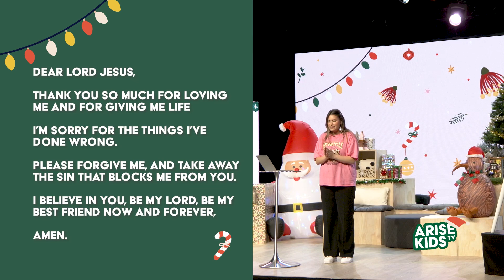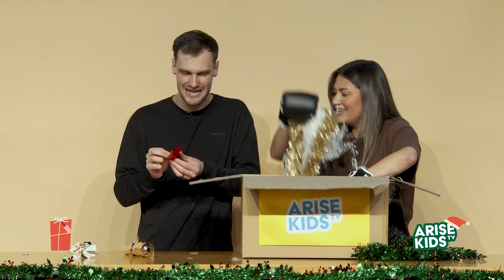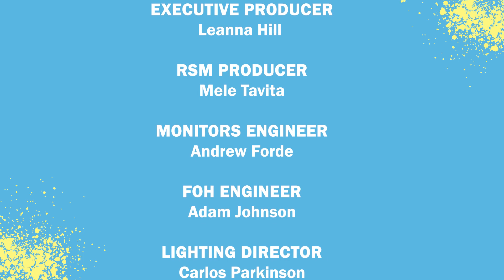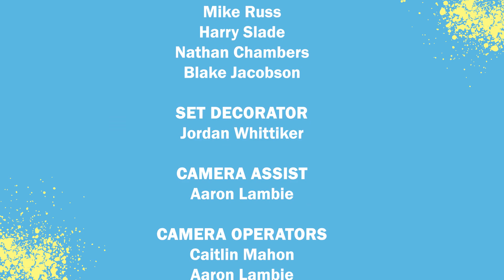'Many Ways To Give' | The Gift - Episode 2 | ARISE KIDS TV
Join the ARISE KIDS TV team as we continue our series ‘The Gift’! All about Gods gift to us, his very own son Jesus! This week Justis talks to us about how there are so many different ways to be generous and shows us through the story of Jesus being born!

PLUS we sing our dreamers song together, have fun unboxing our Christmas box, play how far will it fly, we learn a brand new memory verse, all this AND MORE!

0:00 - Intro
1:11 - Worship
5:08 - The greatest gift with Granny Smith
7:38 - Message
16:11 - Next Steps
17:13 - Game - ‘How far will it fly? - Christmas edition’
22:22 - Unboxing
26:28 - The memory verse
27:33 - Outro
31:27 - Credits & Blooper